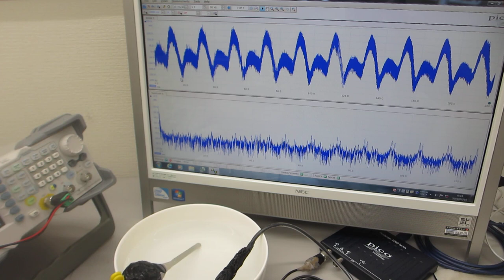セラミック容器の音響特性を利用した超音波発振制御実験（超音波システム研究所）